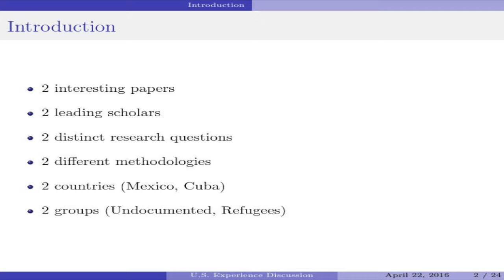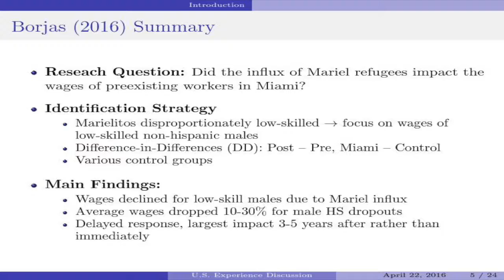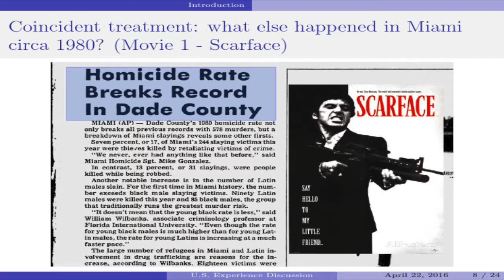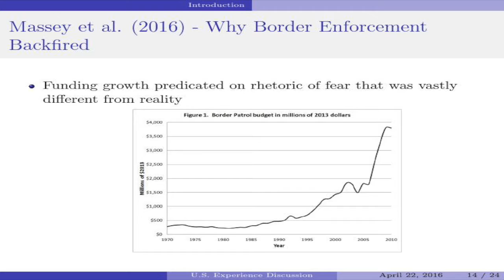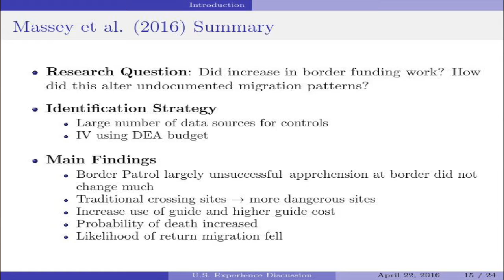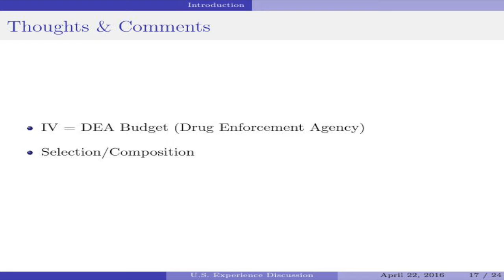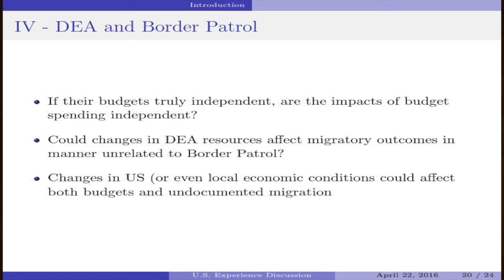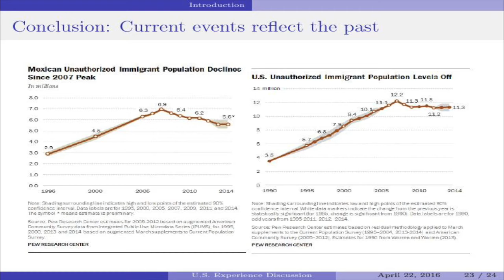Frdb - Immigration, Refugees and Asylum Policies (Shih)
Kevin Shih's (Rensselaer Polytechnic Institute) speech at the joint Frdb-Igier conference on Immigration, Refugees and Asylum Policies.